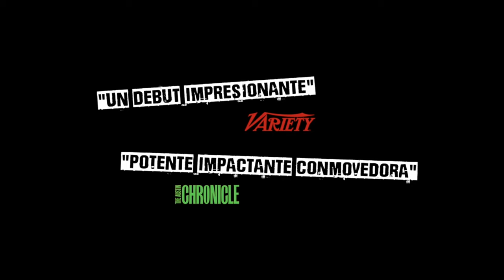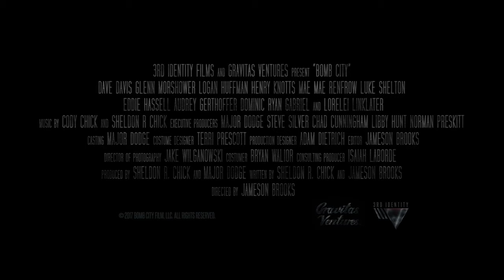Bomb City ( UHD Tráiler Subtitulado Español )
Bomb City

Título original Bomb City
Año 2017
Dirección Jameson Brooks
Guion Jameson Brooks, Sheldon Chick
Música Cody Chick, Sheldon Chick
Fotografía Jake Wilganowski
Reparto Dave Davis,  Glenn Morshower,  Logan Huffman,  Lorelei Linklater,  Eddie Hassell, Henry Knotts,  Dominic Ryan Gabriel,  Luke Shelton,  Maemae Renfrow,  Michael Seitz, Lukas Termin, Audrey Gerthoffer
Productora 3rd Identity Films / Bomb City Film
Género Drama | Crimen. Basado en hechos reales

Sinopsis Brian es un joven punk que regresa de un viaje a Nueva York a su hogar natal: Amarillo, Texas. Las cosas no van especialmente bien por el lugar: la rivalidad entre punks y atletas está más al rojo vivo que nunca. El equipo de fútbol americano del instituto ha jugado una temporada terrible y el humor de sus integrantes ha desaparecido por completo para transformarse en una provocación constante a sus enemigos. Estos, que no necesitan demasiada insistencia para entrar en acción, acuden a una contienda que provocará uno de los crímenes más cruentos de la historia de Estados Unidos.